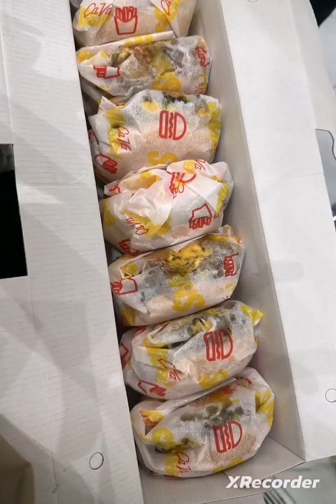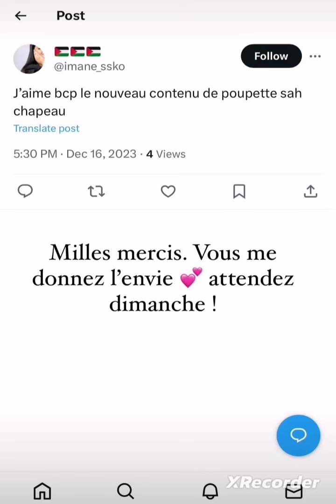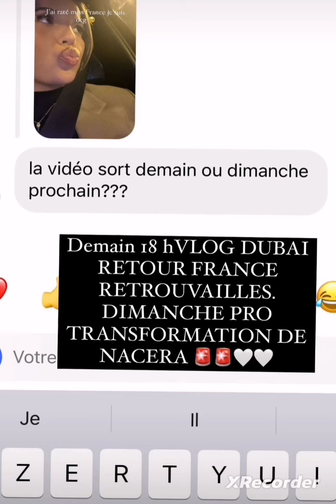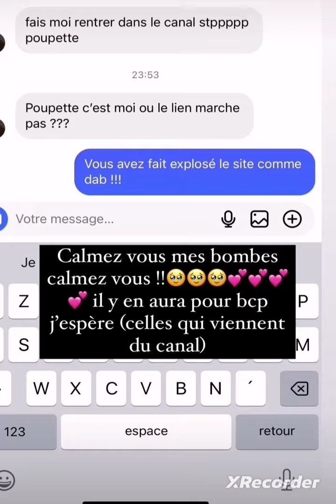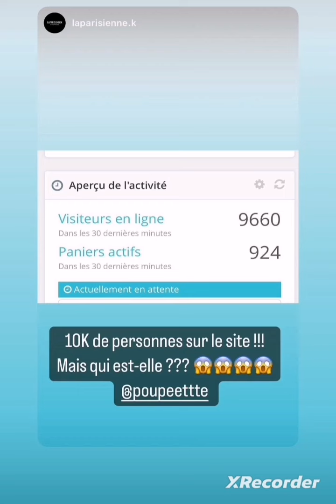Poupette le GRAND RETOUR avec un nouveau concept ❤️💪👍 YouTube